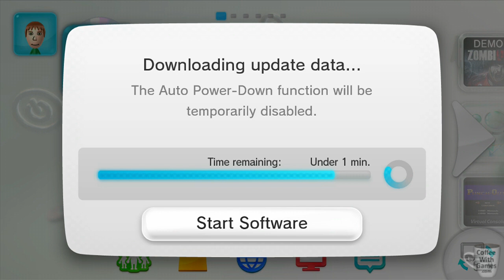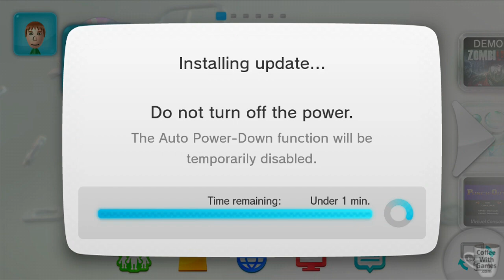ZombiU patch video (Patch notes found in link in description)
Here is the post link covering the patch notes, and patch size as well:

ZombiU has received its first patch! Here's a video of the patch process and how long it took to download and install when I launched the game.